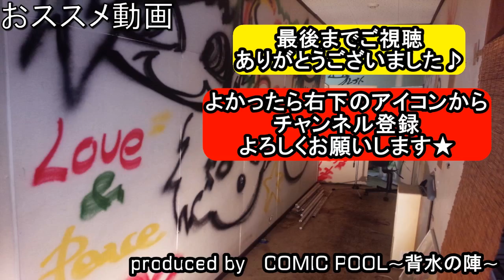欅坂46『風に吹かれても』をバンドアレンジで演奏してみた。(歌詞付き)keyakizaka46/band cover/Kaze ni Fukarete mo【covered by背水の陣】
欅坂46、5th『風に吹かれても』の演奏してみた動画です。

keyakizaka46/band cover/Kaze ni Fukarete mo

風に吹かれてもを歌ってみた
風に吹かれてもを弾いてみた
風に吹かれてもを叩いてみた

欅のキセキ｜欅坂46公式ゲームアプリ

欅坂46 こちら有楽町星空放送局 - オールナイトニッポン.com

お茶づけで会いましょう！ 永谷園×欅坂46 | 永谷園

欅坂46 | ソニーミュージック オフィシャルサイト

SCHOOL OF LOCK! | 欅坂46 平手友梨奈のGIRLS LOCKS!

UNI'S ON AIR（ユニゾンエアー ）｜欅坂46・日向坂46 応援 [公式]音楽アプリ

背水の陣的お勧めバンドアレンジ♪

乃木坂46『夜明けまで強がらなくてもいい』(歌詞付き)をバンドアレンジで演奏してみた。【ゆるり×背水の陣】

【ゆるり×背水の陣】欅坂46『サイレントマジョリティー』をバンドで演奏してみた。

【ゆるり×背水の陣】日向坂46『ドレミソラシド』をROCKアレンジで演奏してみた。

乃木坂46『帰り道は遠回りしたくなる』をバンドアレンジで演奏してみた。